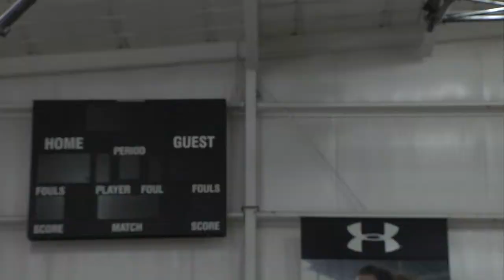Velocity Sports Performance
Draper, Utah facility helps star athletes become superstars. Produced by Ken Schreiner of Schreiner Productions and ProBusiness Video for TurnHere.